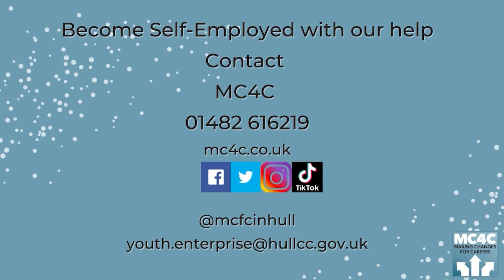Judith Meets the Ambassadors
MC4C Youth Enterprise Champion and Advisor, Judith Meza chats with newly appointed Youth Enterprise Ambassador, musician and owner of Room 73, James Danville, about his new role

Contact MC4C on 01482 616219

On Twitter, Facebook, TikTok @mcfcinhull

The Making Changes for Careers Programme is funded via European Social Fund (ESF), the Big Lottery Fund, Hull City Council and the John Cracknell Youth Enterprise Bank.
HLC is the lead partner for Springboard and This-Ability, which are part-financed by the European Union through the European Social Fund (ESF) and supported by the National Lottery Community Fund